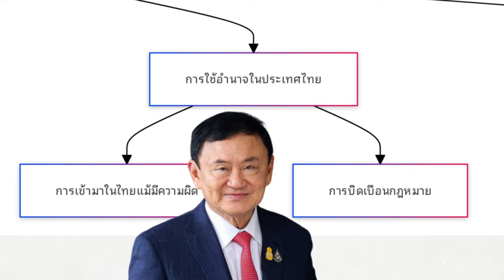ทักษิณโนมิกส์ 2.0 ฝันหรือความจริง? รู้ก่อนตัดสินใจ!